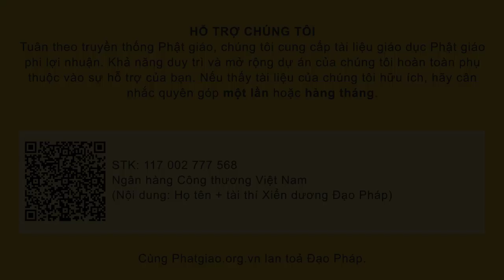Nghi thức truyền Tam Quy và Ngũ Giới | Ni Sư Thích Đồng Hòa | PGVN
Nghi thức truyền Tam Quy và Ngũ Giới